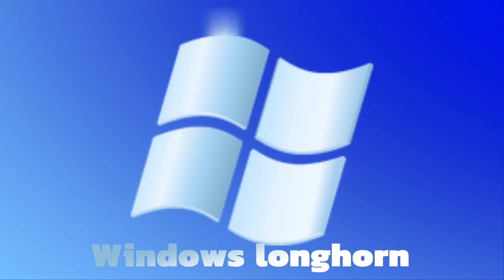Intro and outro for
I don’t own windows, it’s owned by Microsoft.